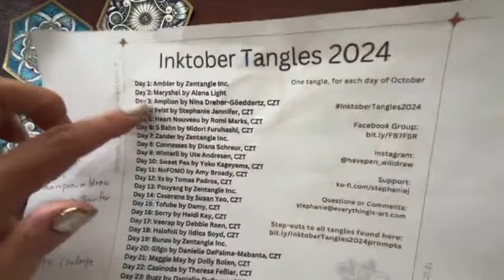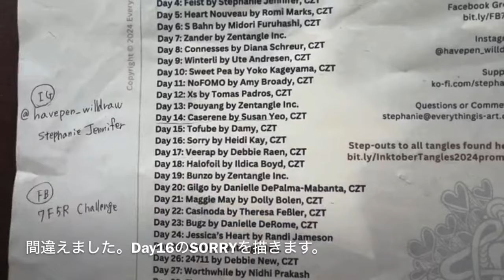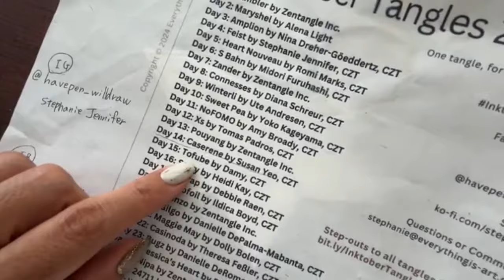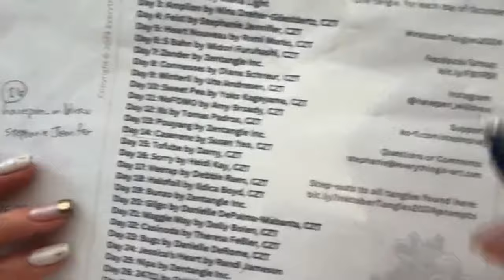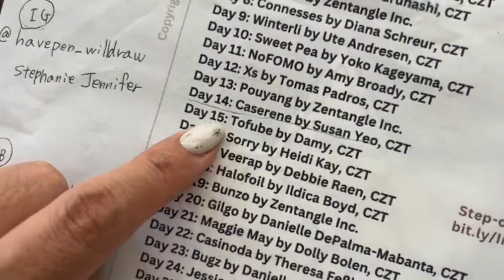Inktober Tangles 2024 Day16/ インクトーバータングルス2024 / ゼンタングル / Zentangle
You can buy "Tangle Roku Star Project" here. (This is 2024's product)

『Tangle Roku Star Project』ご購入はこちらから。
発売は2024年10月22日から。（多分すぐに売り切れちゃいます。すみません。）

インクトーバータングルスについて（英語）
About Inktober Tangles

インクトーバータングルスの、タングルの一覧はこちら
Inktober Tangles Step-out

わたしについてはこちらから！

ゼンタングル本部によるYouTubeチャンネルはこちら！